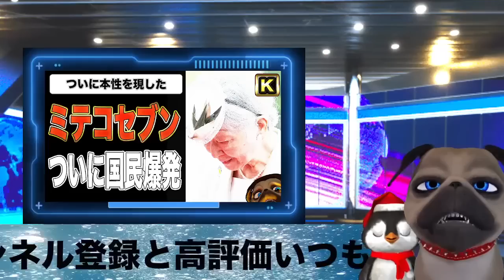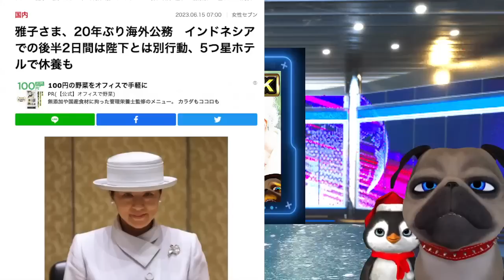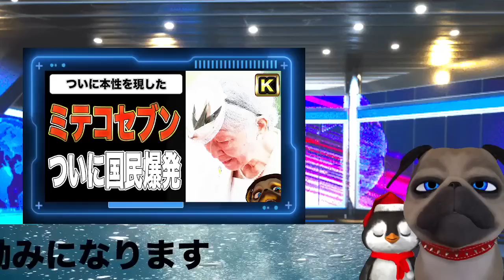【小室圭】あまりの姿にK子様愕然。まるで〇〇だ【JKG】ミ○コセブン暴走し、ついにネット不満爆発【切り抜き】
【小室圭】あまりの姿にK子様愕然。まるで〇〇だ【JKG】ミ○コセブン暴走し、ついにネット不満爆発

Kou族は国体の品格の維持にお金をかけるので、富める国の象徴であり、お勤めでもあります。適正なリミットはご身位、国内の情勢、国民からの尊敬で推しはかるもので、多くの国民が不適切に感じれば不適切に間違いありません。それが天Nou家が適正で、平成組が著しく不適切である唯一の理由です。